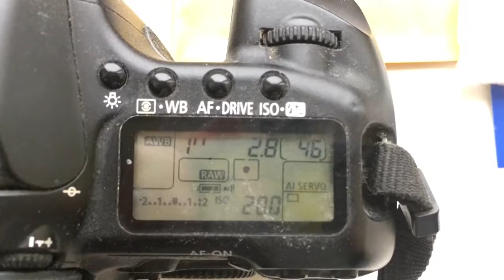For Robert K.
Canon programmed chip dandelion for 14mm/f2,8